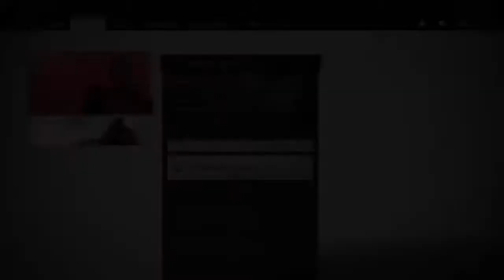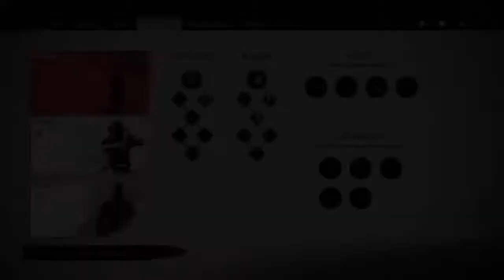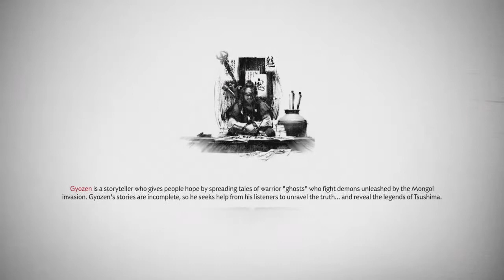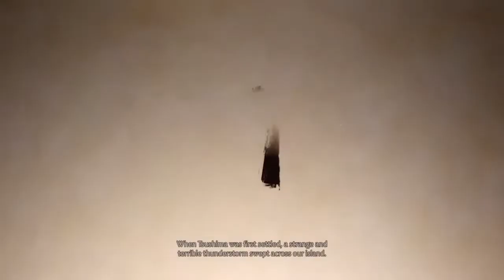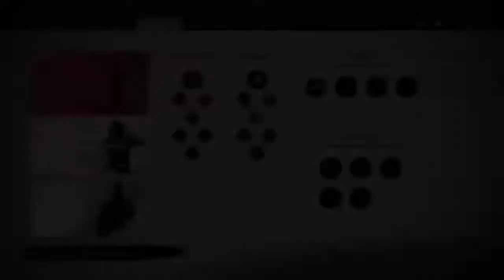Taco gaming Ghosts of Tsushima part 2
Taco Josh Gaming is channel that streams console games and does the occasional live show discussing video and board games. If you enjoy humor and lots of gaming, then Taco Josh has the channel for you.